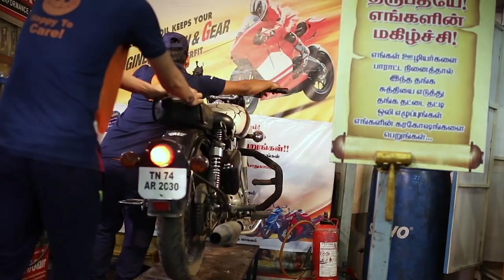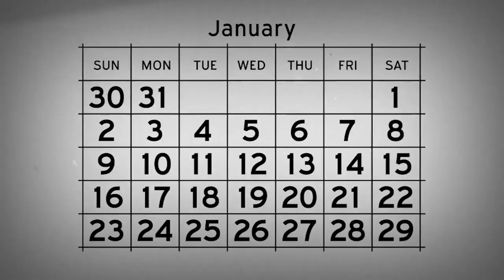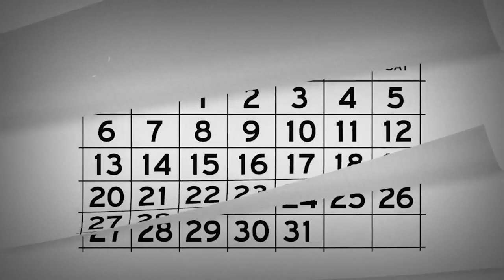IOCL SERVO GT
5min Oil Change